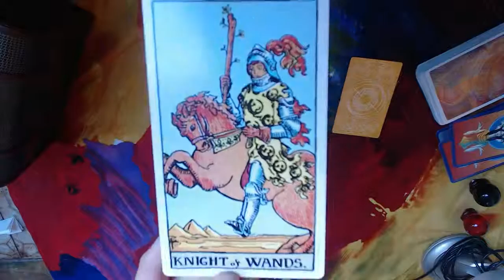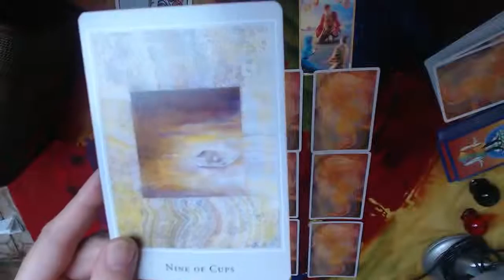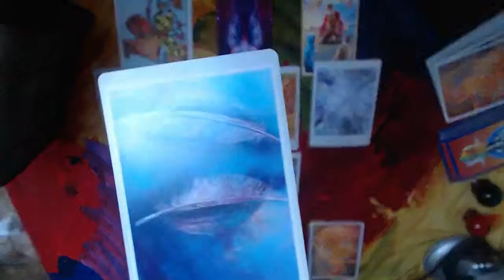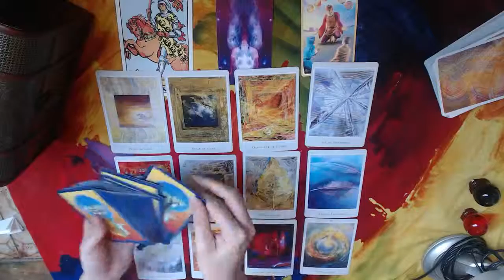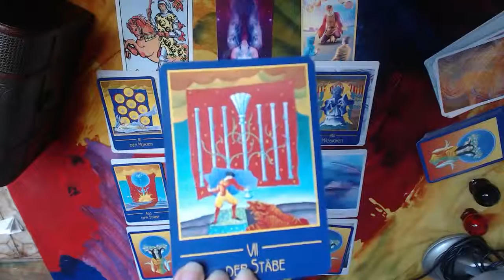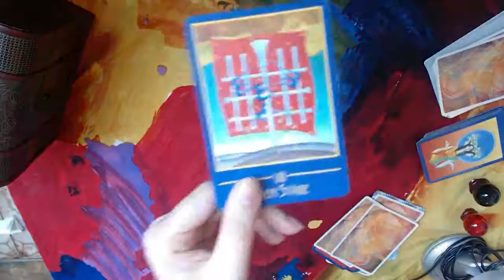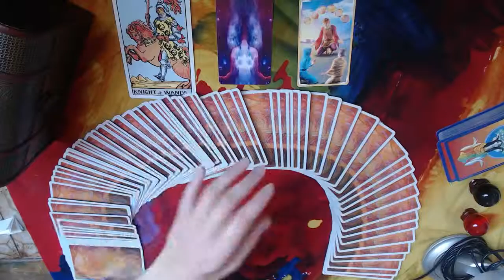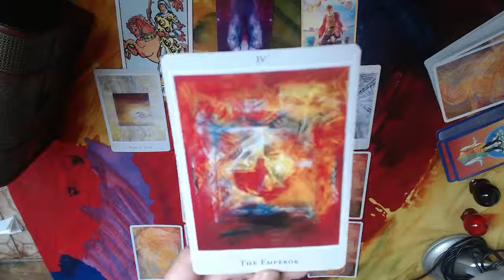twenty one pilots: Cancer (Cover) [LYRIC VIDEO]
twenty one pilots' official lyric video for their cover of My Chemical Romance's song 'Cancer' from Rock Sound Presents: The Black Parade available now.

quand c'est (official video) Tourné à Seraing, et co-réalisé par Luc Junior Tam et Xavier Reyé, « Quand C'est ? » est le septième clip extrait de l'album √ (racine .

Watch our updated What is cancer? video here: Visit to learn more about this .

Lyrics To 'Cancer' By 'My Chemical Romance!'